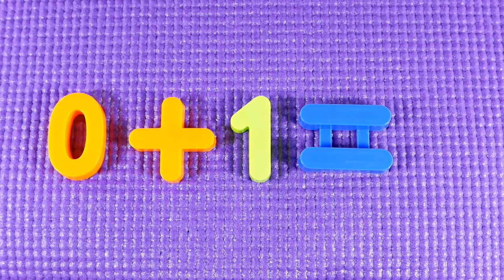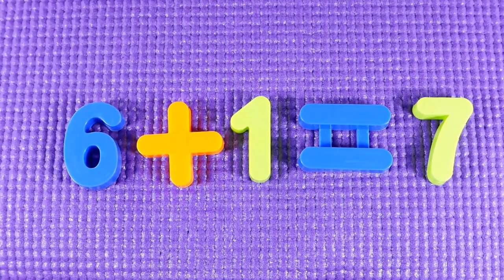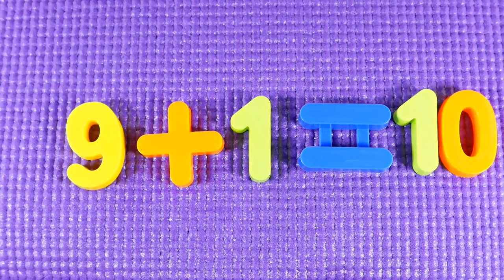MATH | Count numbers from 0-10